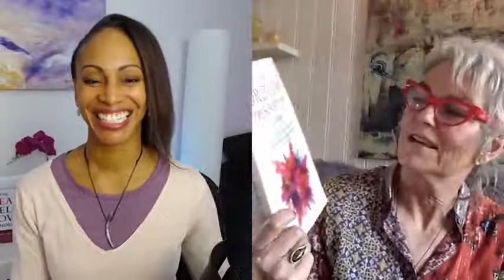Burnout, Breakdowns & Breakthroughs | Gegga Birgis & Dr. Andrea Pennington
In this special edition of Ask the Author, Dr. Andrea Pennington interviews Gegga Birgisdóttir about her chapter in the book "The Top 10 Traits of Highly Resilient People."

Gegga has been challenged with codependency and being a workaholic for most of her life. And the only way she will take time off is when her body experiences major breakdowns or crashes. Burnout seems to be the only way she can get past the guilt of not rescuing and saving others.

But she is on the road to recovery and sharing her story and artwork with the world is part of her healing process.

Dr. Andrea Pennington is the Creator and Publisher of the new book for Make Your Mark Global.

Dr Andrea's New TEDx is LIVE! 🎤🎶

You're watching Liberate Your Authentic Self w/ Dr. Andrea Pennington - Founder of the RealSelfLove Movement and author of The Real Self Love Handbook

☮️ The Attunement Meditation Process is helpful for boosting healing & speeding up recovery from pain, trauma & drama!

💜 And you can practice the 21-day Compassion Meditation with us for FREE by visiting

💜 The Real Self Love Handbook